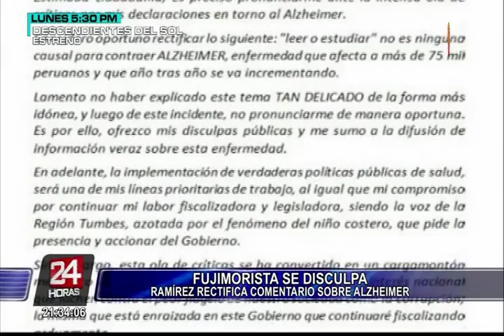Congresista Ramírez se rectificó por comentario sobre el Alzheimer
Mediante un comunicado de su oficina de prensa, Bienvenido Ramírez  se disculpó por afirmar durante una sesión de la Comisión de Educación del Congreso que el estudio y la lectura causan Alzheimer.

El comentario del legislador de Fuerza Popular provocó una ola de críticas de sus colegas, tanto dentro de la Comisión de Educación, como de los miembros de su  bancada y del público en general.

"Considero oportuno rectificar lo siguiente: &#39;leer o estudiar&#39; no es ninguna causal para contraer Alzheimer, enfermedad que afecta a más de 75 mil peruanos y que año tras año se va incrementado. Lamento no haber explicado este tema tan delicado de la forma idónea y luego no pronunciarme de manera oportuna. Ofrezco mis disculpas públicas", señala el documento.

Asimismo, Bienvenido Ramírez Tandazo denunció que las críticas por su error se convirtieron "en un cargamontón mediático que se ha excedido y no se tratan ya de temas de interés nacional".

1